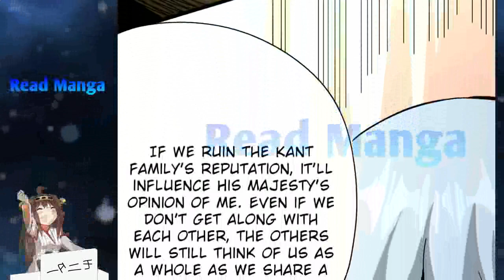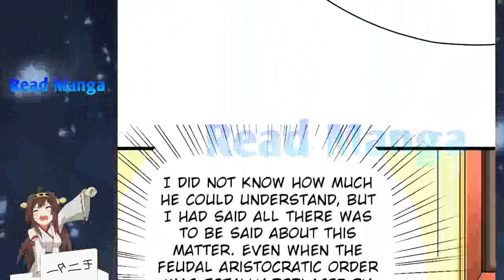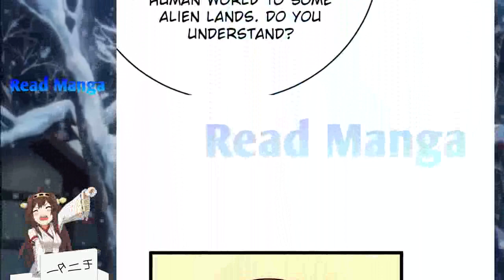【《R.T.W》】Release that Witch Chapter 449 | Put it on and show me | English Sub